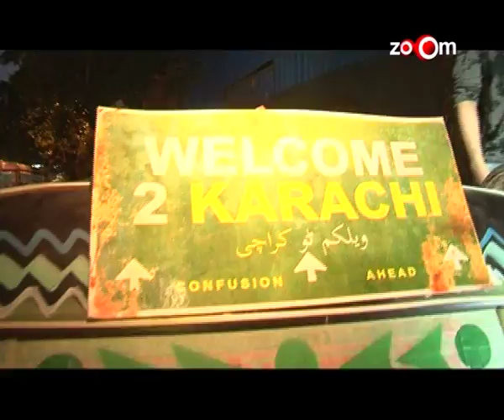Lauren Gottlieb & Jackky Bhagnani Spotted Traveling In Rickshaw | EXCLUSIVE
Following the promotion of their upcoming movie 'Welcome to Karachi' Bollywood actors Jacky Bhagnani and Lauren Gottlieb were seen taking a rickshaw ride.